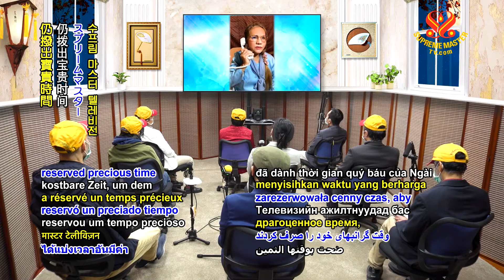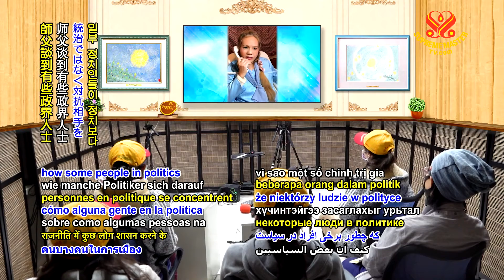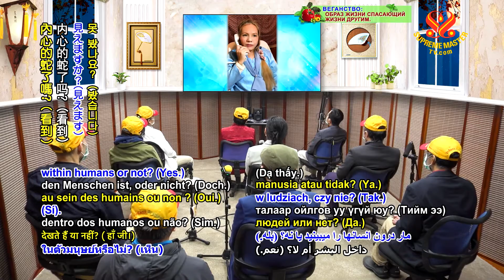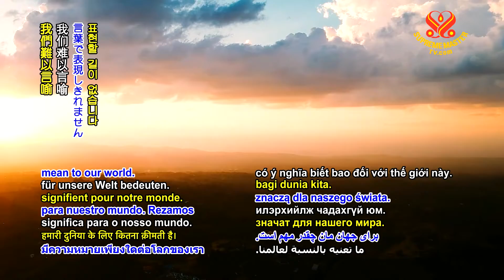SMCH The Snake Inside Humans, Feb 18, 2021